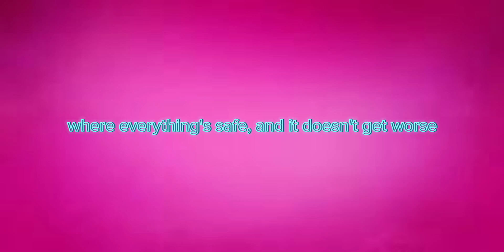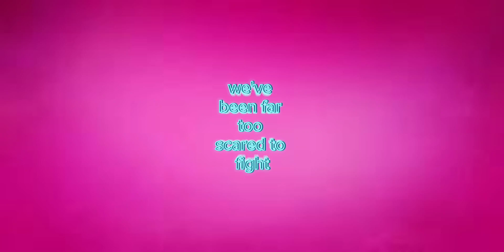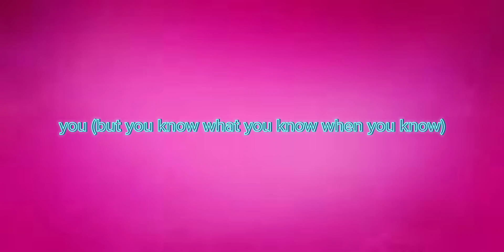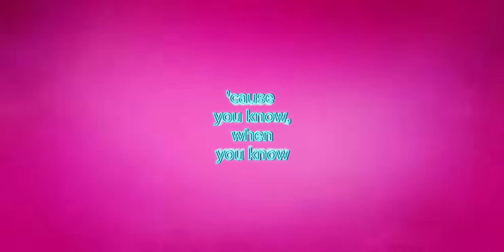Trustfall P!NK (Audio) With Lyrics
SONG: TRUSTFALL
ARTIST: P!NK